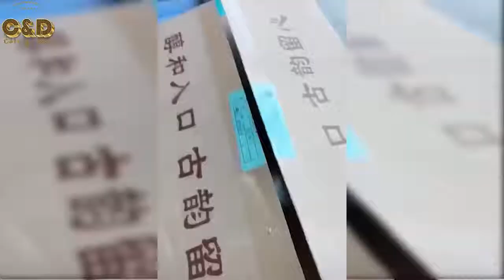Cute Cats Video Compilation June 2019 | Funniest Pet Animals | Funny Cat Videos Vines 2019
About Us:
SYNTHESIZE Cats and dogs funny videos, Cats and Dogs with Babies, Cats and Dogs Funny Vines, Cats and Dogs Funny Fights, Cats and Dogs Funny Fails, Cats and Dogs Playing with Each Other, Babies Laughing at Cats and Dogs, Cats and Dogs Scared, Cute and Funniest Pet Animals Videos, Too Cute Kitties and Puppies, Funny Animals Vines, Best and Funny Cat and Dog Video Compilation of the Month. Get all Funny Videos of 2019 and Funny Vines 2019 of Funny Dogs and Cats Including Kitties, Puppies, Cute Kittens, Cute Animals, Cute Baby Animals!

we guarantee copyright content on the channel.

Our purpose is not to steal other people's videos, but to share them in a funniest and quality compilation with other people to entertain our viewers.

Once we have received your message and determined you are the original owner of this content we will remove them! or Come to an agreement.